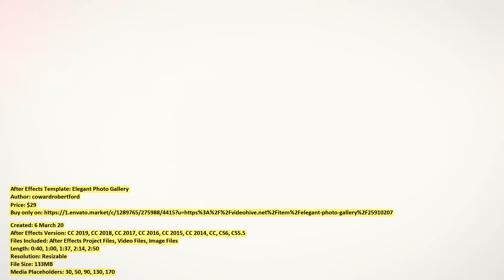Elegant Photo Gallery | After Effects Template | VideoHive 25910207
Files Included: After Effects Project Files, Video Files, Image Files
Length: 0:40, 1:00, 1:37, 2:14, 2:50
Resolution: Resizable
File Size: 133MB
Media Placeholders: 30, 50, 90, 130, 170
Text Placeholders: 8, 12, 20, 28, 36

Category: (video-displays)

Description: FIVE VERSIONS WITH DIFFERENT DURATION SHORT version 0:40 (30 placeholders) SHORT version 1:00 (50 placeholders) ...
Dear author cowardrobertford, if you believe any that the use of the project preview on this channel are not legitimate, please write to e-mail and we will delete your video within 24 hours.